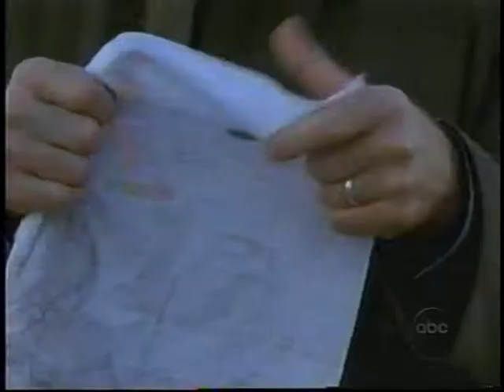Blind Justice - hand double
Hand doubles are used to keep actors happy by not forcing them to act in every one of their scenes. Here's an example from ABC's "Blind Justice," starring Ron Eldard.